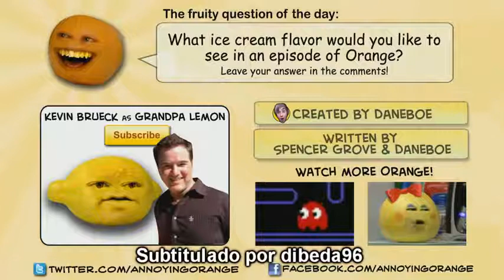Annoying Orange: Grandpa Lemon ( Subtitulado al Español )